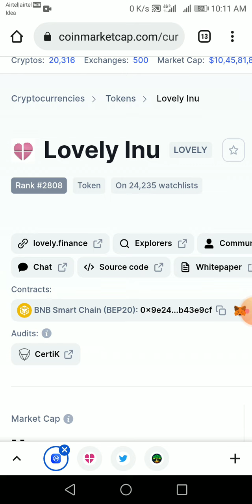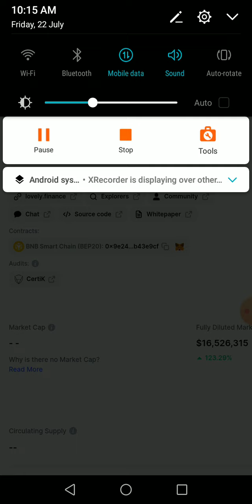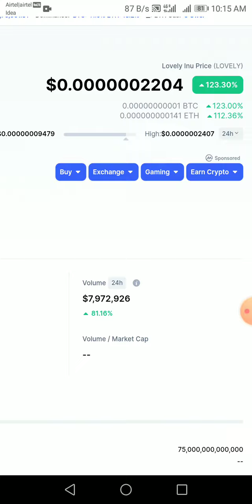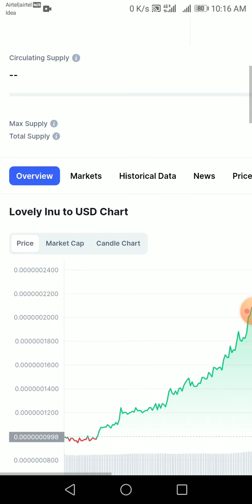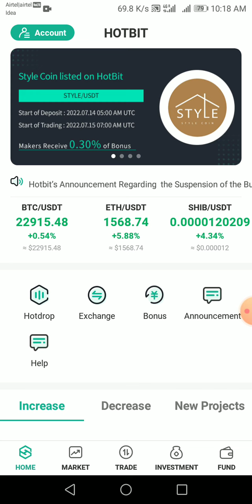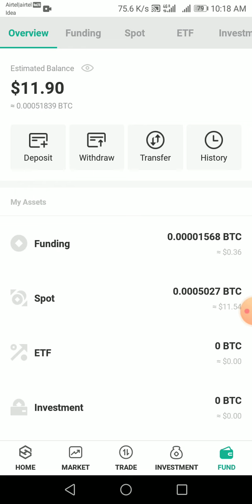lovely inu coin pump new holdar profit mei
Lovely inu news in hindi today

lovely inu 10 Exchange listing news
bitgert token news
brise coin price
brise coin price prediction
bitrise Token
could lovely inu hit new ath
kya lovely inu 1 paisa jayega
bitgert token price analysis
lovely inu analysis
bitgert token price 2022
why bitgert dump
lovely inu latest news
Hello faren
lovely inu coin latest update
Lovely swap token
lovely V3 swap
Lovely inu news in hindi
lovely inu next move
Lovely inu price prediction for 2022
Lovely news
Lovely inu price prediction 2022
Lovely inu next 1000x gems
Metaverse
crypto updates
1000x gems
Lovely inu AMA